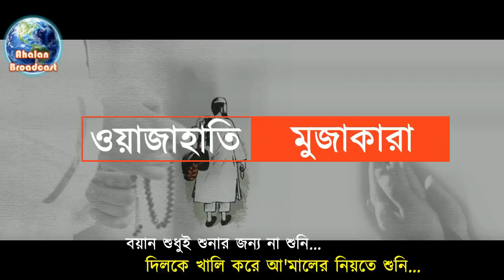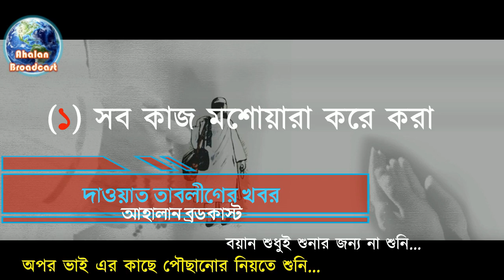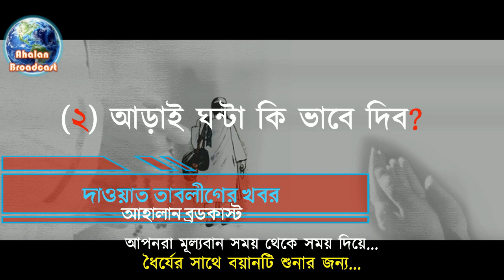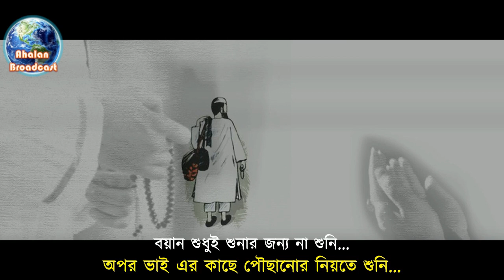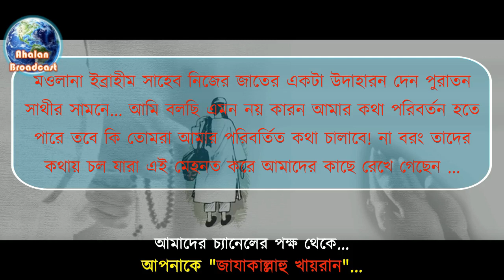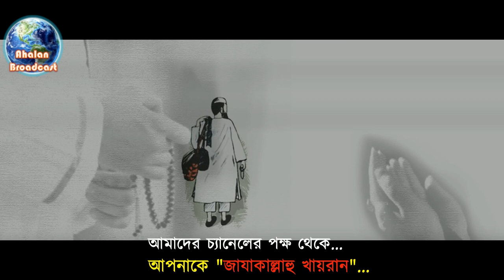মাশোয়ারার গুরুত্ব ও এর সহী নেহাজ ।।। মওলানা আহমদ হোসেন গুদরা সাহেব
ওয়াজাহাতি মুজাকারা /বয়ান
মওলানা আহমদ হোসেন গুদরা সাহেব
বয়ানের বিষয়ঃ মাশোয়ারার গুরুত্ব ও এর সহী নেহাজ